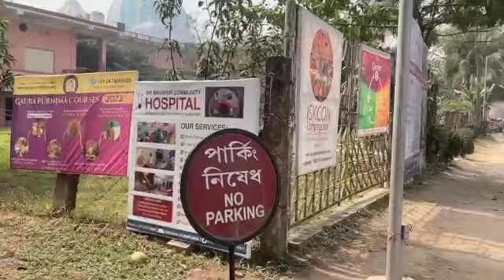Bhakti Vision: TOVP - ISKCON Mayapur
WELCOME TO BHAKTI VISION !

In this weeks vlog we visit the TOVP while it is still being built and also walk about in and around the grounds of ISKCON Mayapur.

Bhakti Vision is about my life as a 'Hare Krishna'.